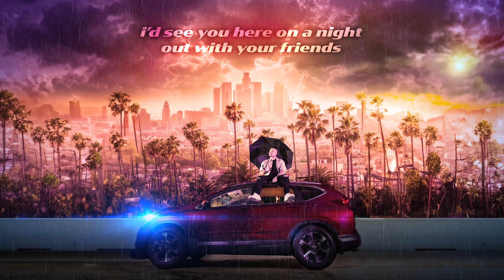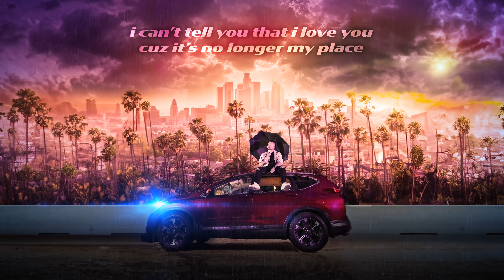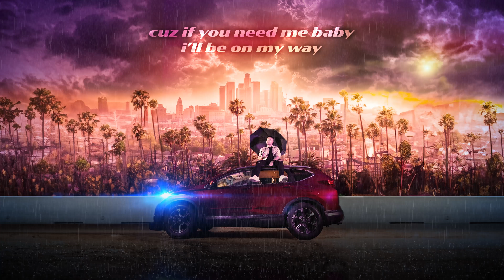Get Home Safe [Lyric Video]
Prod. Kontrabandz & Placcebo
Mixed by Javlin & Gabby Booker
Executive Produced by Dale Keano
Mastered by Burgundy Suite